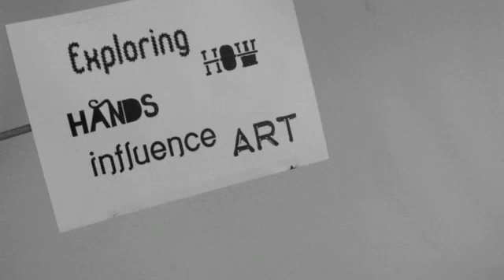Group 07: Hands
Our introduction to our brilliant website about hands!